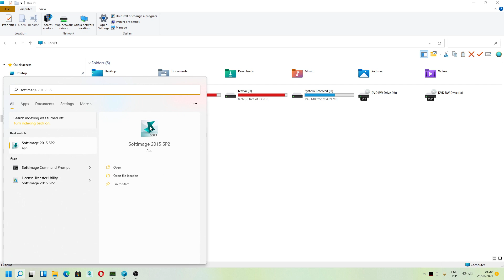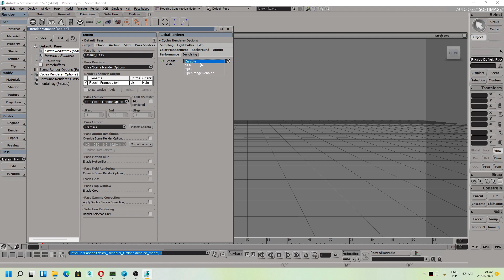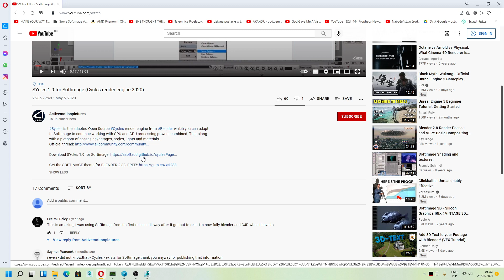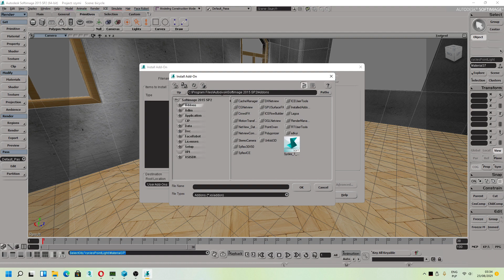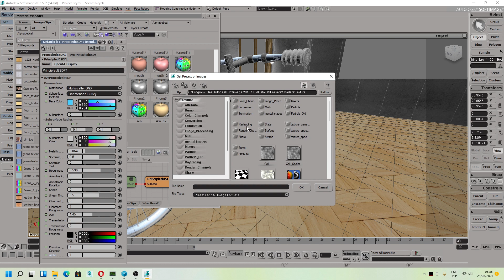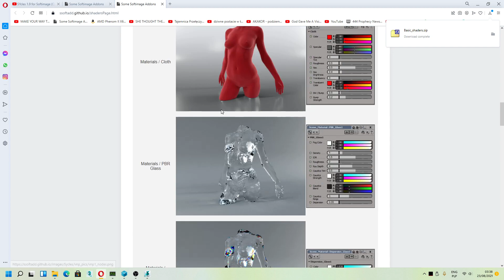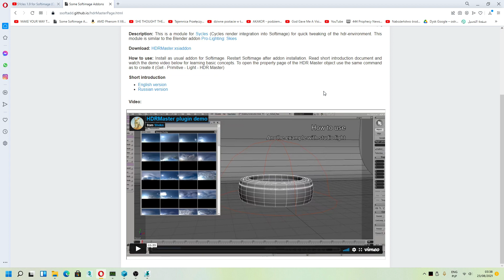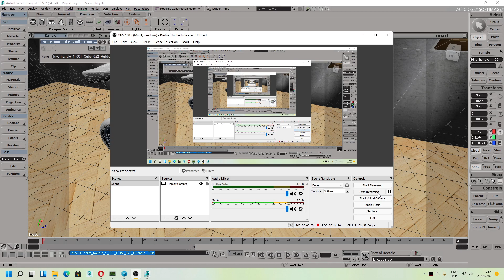Softimage 2015 SP2 - Sycles Addon (Cycles Renderer engine based on) plugin (2021)